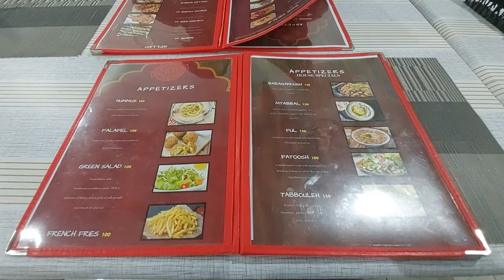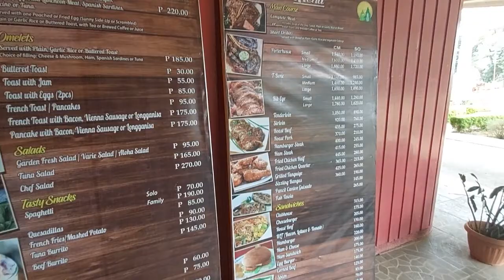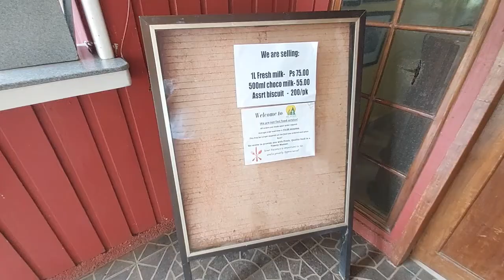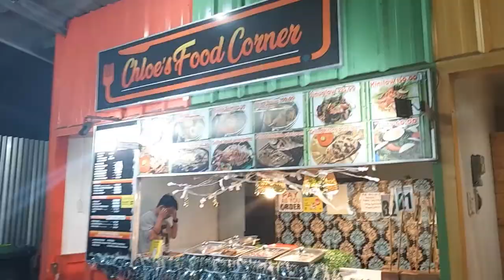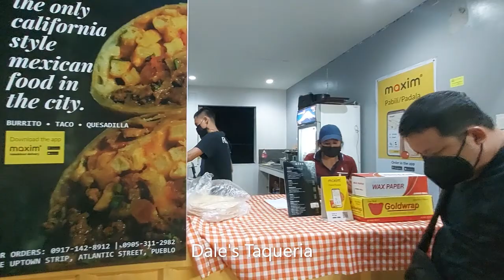Our CDO Food Vlog | What Went Down (In Our Bellies)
It’s quite obvious what we did in CDO: Eat, Sleep, Repeat! Here’s our food trip in CDO featuring a couple of Kulas’ (Becoming Filipino) recommendations, and just some of our favorites when we are in the area.

1. Lechon at Puso (Timoga, Iligan)
2. MJ Halal Middle Eastern Cuisine
3. Del Monte Golf Clubhouse (Bukidnon)
4. Dale’s Taqueria, (The Uptown Strip)
5. Tadakuma